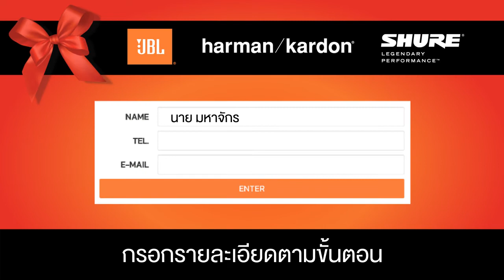ขั้นตอนการลุ้นรับ Gift Voucher มูลค่าสูงสุด 1500 บาท โปรโมชั่น YEAR END GIFT 2017